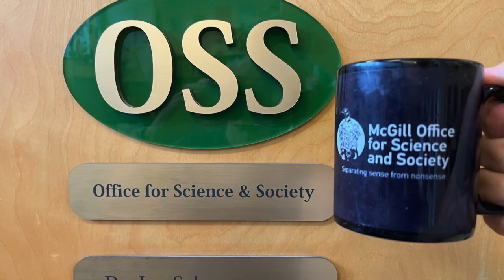Cup o'Joe-Scan your anus for health!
Today a story that is both happy and sad. Let’s start with the happy. We have smart phones, smart TVs, and now smart toilets. Using the john is set to become a new experience. The innovative toilet will measure the strength and time of the urine stream, its total volume, and will also detect the presence of any blood in the urine. And that’s not all. Sensors can test for ketones, protein, bilirubin, white blood cells and nitrites, all of which are biomarkers that can signal disease. There’s still more. Blood in stool can be detected, as well as changes in stool consistency. The data collected can be transferred to a smart phone or sent directly to a physician. How does the toilet know whose data is being collected. Believe it or not, from an “analprint.” Just lie our fingerprints, our anus is also unique. The toilet has a camera that takes an analprint and identifies the occupant.
The smart toilet was the brain child of Dr.Sanjiv “Sam” Gambhir of Stanford University, a pioneer in methodologies to detect cancer at an early stage. His work has spawned over 700 peer-reviewed publications and his outstanding research has been recognized by numerous awards. Now we come to the sad part of the story. Tragically, this renowned cancer researcher’s family was struck by the disease to which he dedicated his career. His wife, Aruna, was diagnosed with breast cancer at age 37 and then in 2013 his young son was diagnosed with the worst kind of brain tumour, glioblastoma multiforme, the very tumour his father was investigating in the lab. Milan Gambhir died just twenty-one months later. And then came the ultimate irony. In 2020, Dr. Gambhir began to experience back pains and scans revealed that cancer had made another appearance. Ambushed by this terrible disease, Sanjiv Gambhir passed away a short time later, leaving behind a legacy of deep commitment to patients and students and a number of innovative methods for early cancer detection. An obituary in the Journal “Cancer Research,” one in which Dr. Gambhir had frequently published, put it very well. “A society grows great when old men plant trees in whose shade they know they shall never sit. Sam was not old, nor was he finished planting trees, yet he has definitely seeded a forest. We will continue the work of bringing his vision to reality, so that researchers, students, physicians, and especially patients will benefit from Sam's gifts for decades to come.” One of those gifts is the smart toilet. If I ever get to sit on one, I think I know what I will be thinking about.